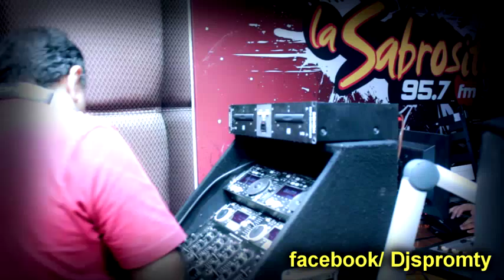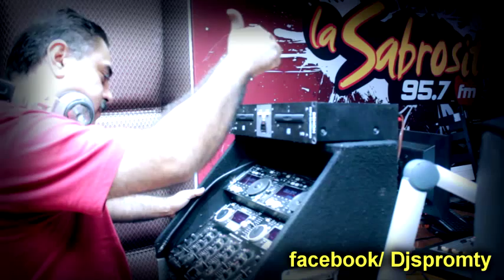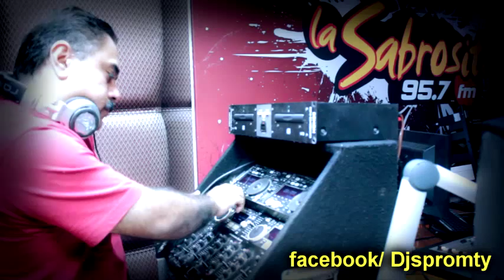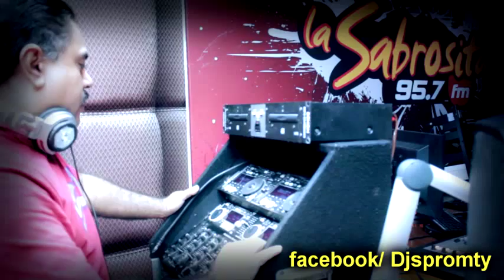Chicanas Mix - DJ EDGAR EN VIVO DESDE LA SABROSITA 95 7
Monterrey,N.L. Mexico
TIPS PARA DJS Y ANIMADORES